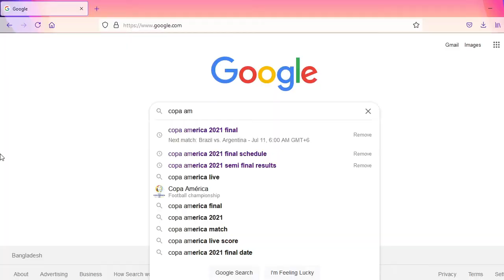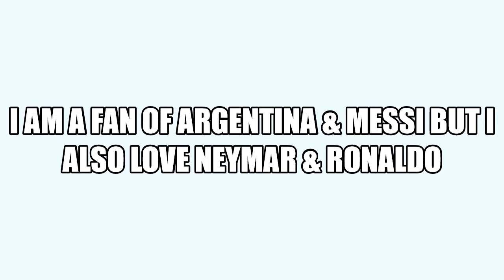Brazil V/S Argentina || In My Style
This Video Is Edited By Akn_Nabil .